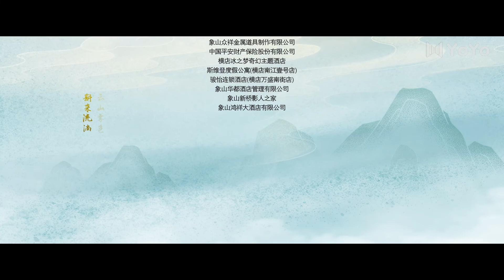【会员专享免广告】这个家丁路子野 02 | This Servant Is Not Simple💕宋恺/戴安娜/邵雅涵 | 优优青春剧场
剧名▶这个家丁路子野This Servant Is Not Simple
集数▶8集
演员▶宋恺/戴安娜/邵雅涵